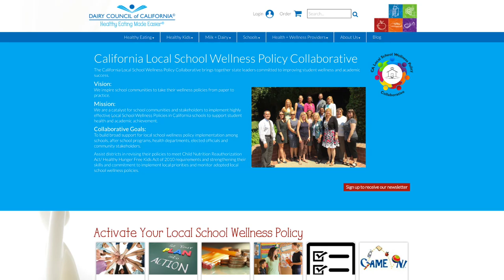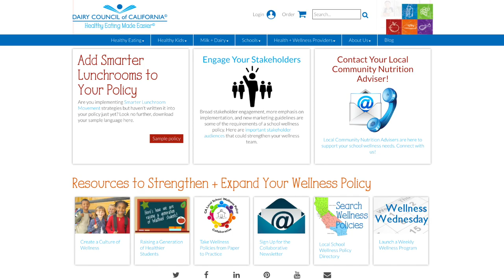Interview with Morgan Carey from the Dairy Council of CA